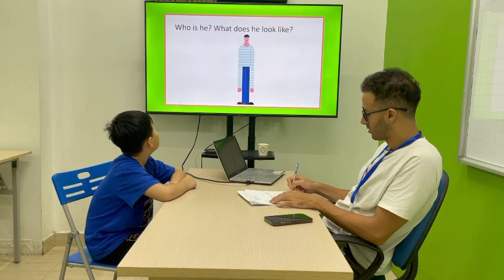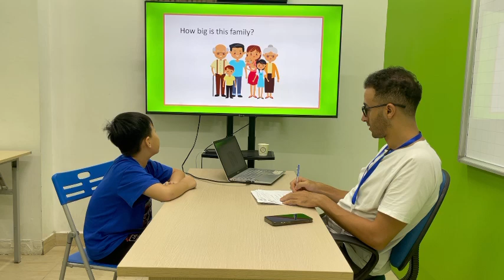Gia Khang EOW1D/E